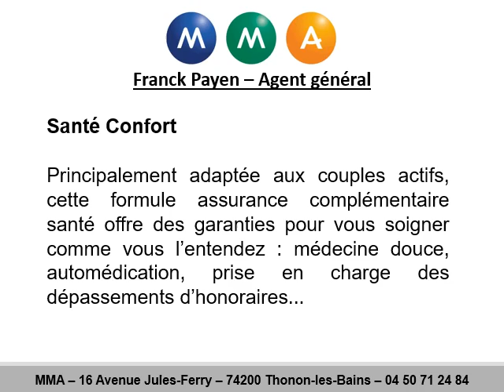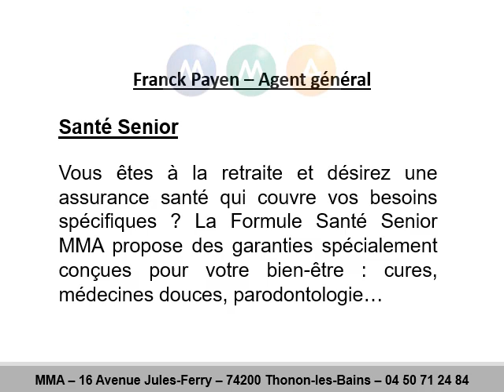Assurance santé à Habère-Lullin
Assurance santé à Habère-Lullin au 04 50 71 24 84
Pour recevoir un devis assurance santé, contactez MMA